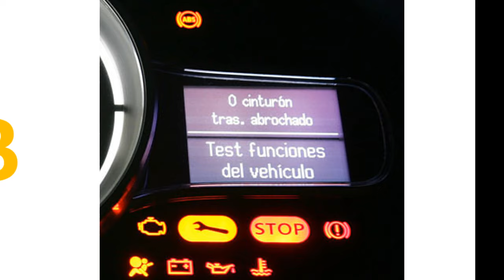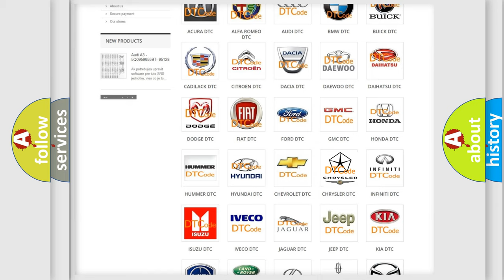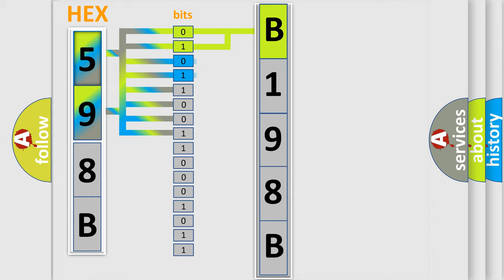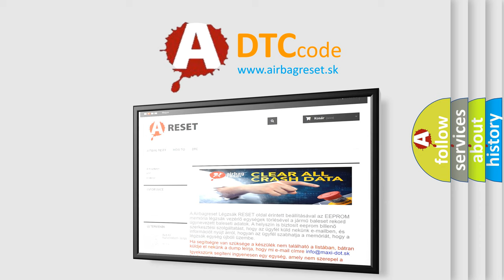DTC Chrysler B198B Short Explanation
Contents:
0:21 Basic DTC analysis according to OBD2 protocol standard.
1:48 Insight into programming
2:58 A diagnostically understandable description of the Diagnostic Trouble Code
3:05 Basic error definition

Make
Chrysler
Code
B198B
Definition
Fuel Pressure Regulator 2 Control Circuit
Description
Evap purge valve,  Commanded off  Engine relay,  Commanded on
Cause
Check for signal,  voltage and groundCheck harness for open or shortCheck connector for damageFuel pressure sensor